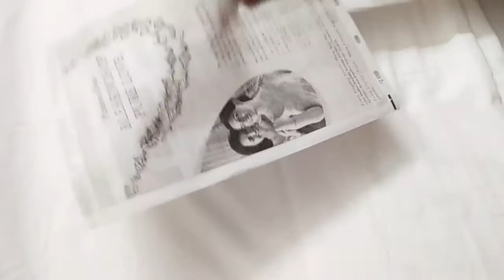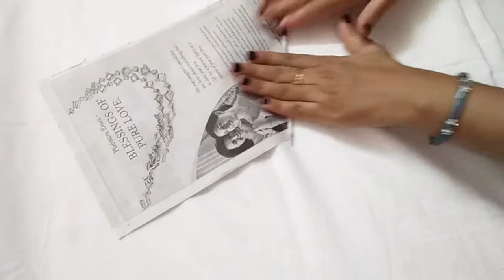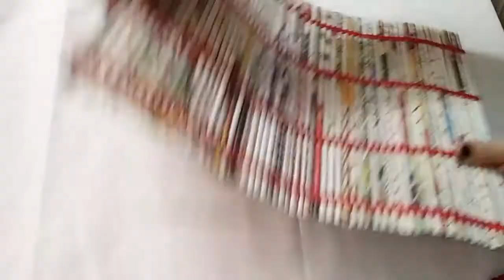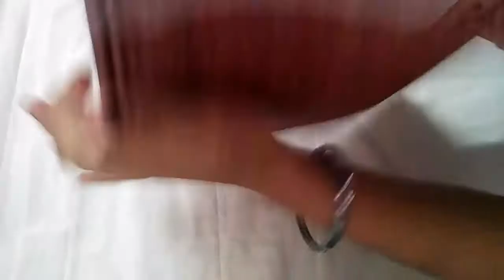DIY // New Creativity // Reuse the Old Plastic Flower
Wall Hanging

Material Required

news paper
ribbon
glue
any old cloth
pearl mettalic copper colour
paint brush
lace
any artificial flowers
any artificial leaves
hot glue gun
seassors

IF YOU LIKE THIS IDEA, THEN
PLEASE
SHARE WITH FRIENDS AND FAMILIES